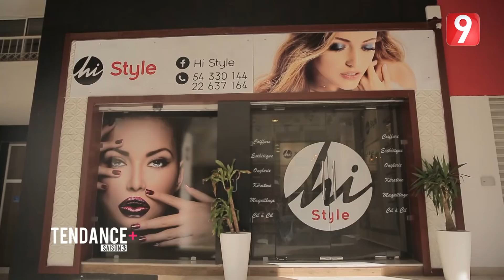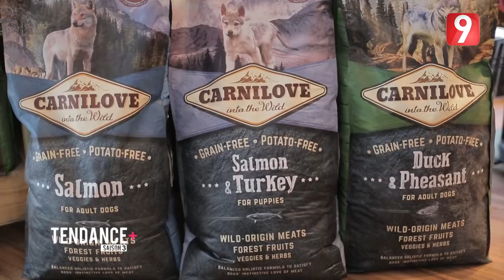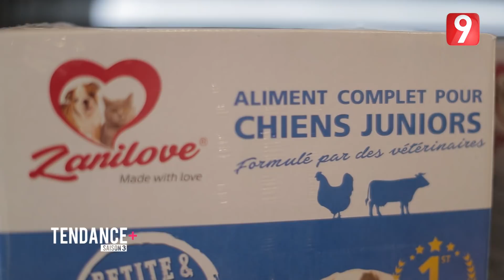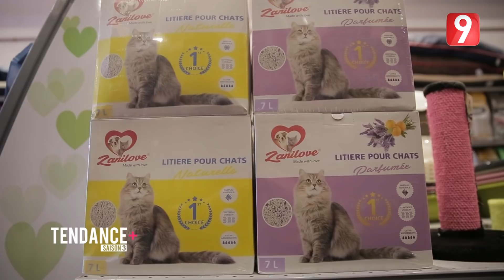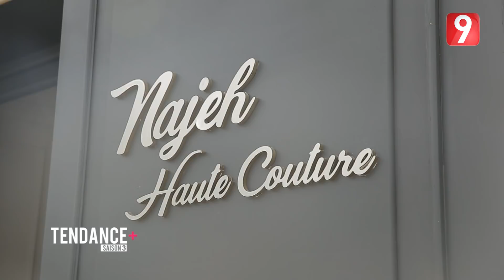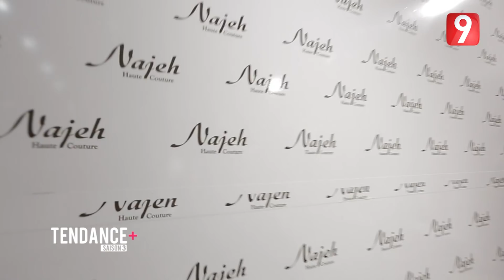Tendance + EP 16